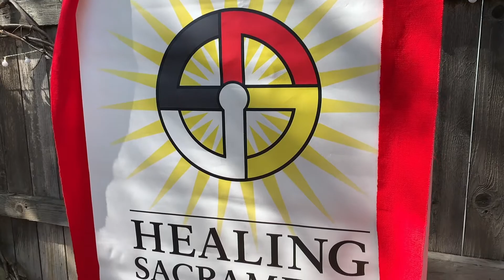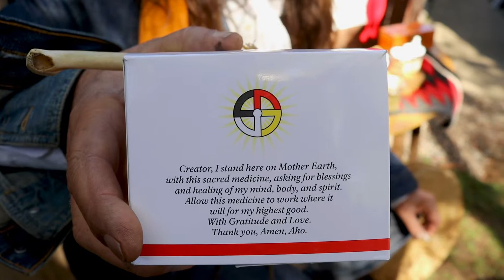Remedy Rolls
David Warren Goodknife tells us about Remedy Rolls - CBD spliffs.